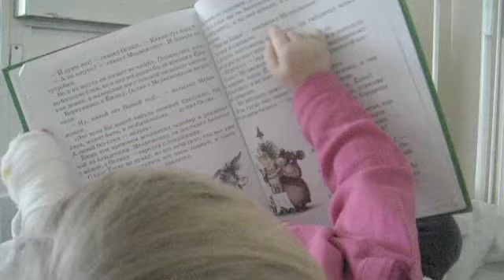Новый Год в больнице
Видео о том, как мы отметили Новый 2009 год. Тушинская больница, город Москва.